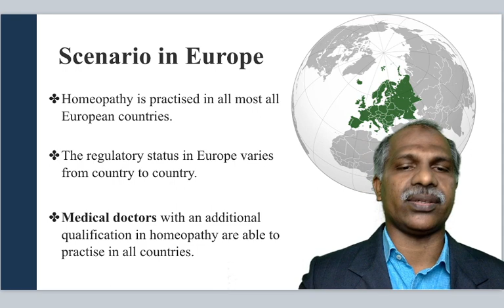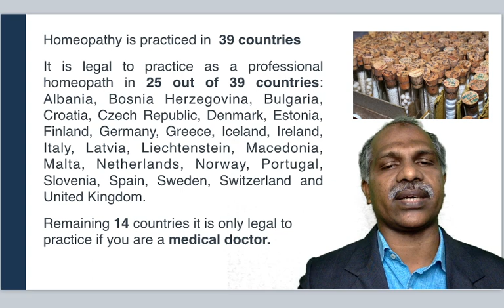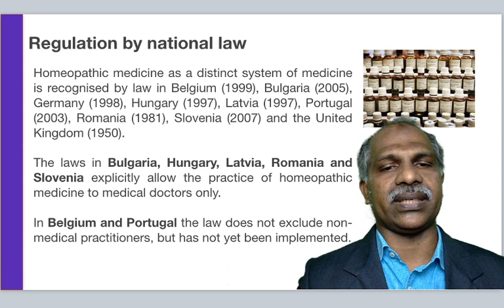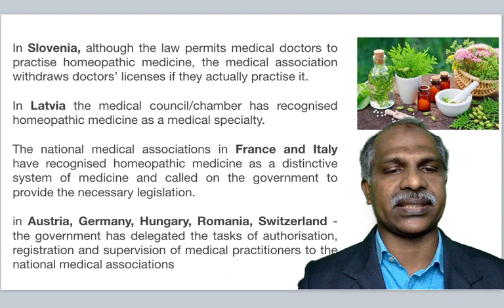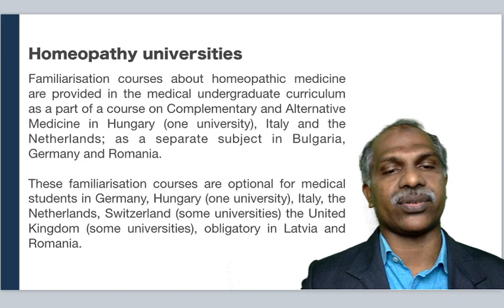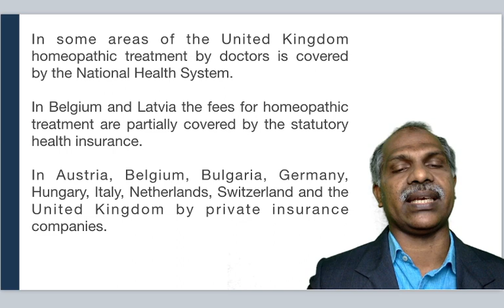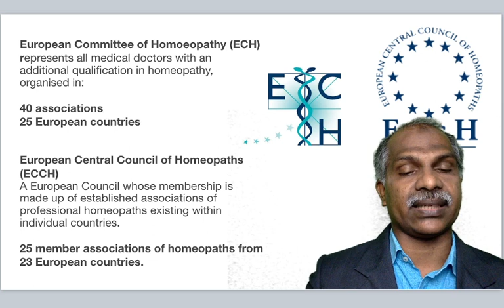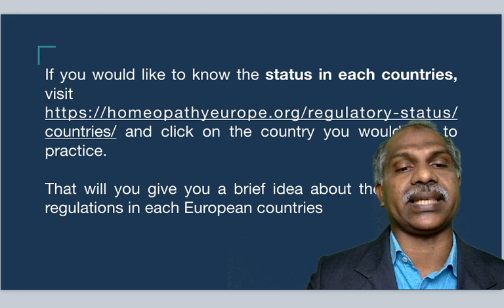Homoeopathic practice in European countries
Homeopathy is practised in all most all European countries, but regulatory status varies from country to country. You will get the full details here on how to establish a homoeopathic practice in different European countries

Possibilities for BHMS graduates
It is not so easy to practice homeopathy in Europe with BHMS.

1. Try to get permission from their local medical council by sending an application with the curriculum with the total hours of study (Theory & practical) of each subject and experience etc,.  They may give a chance to update the hours in each subject if you are fortunate. After that, you will get an equalization of your degree with that of the medical degree.

2. Possibility to practice as a complementary therapist.  Also for this, you should get permission from the local health authority.

Fluency of local language is a must in both cases.